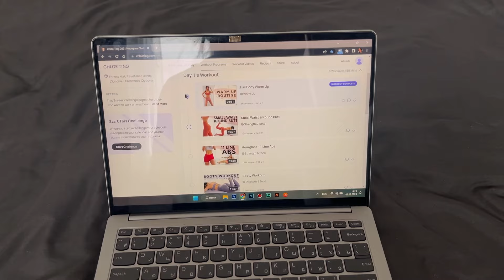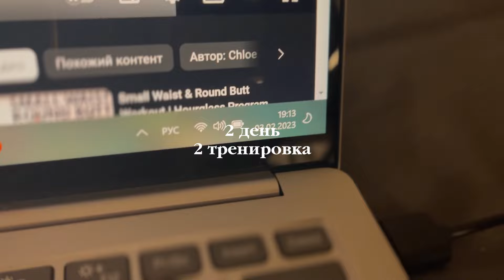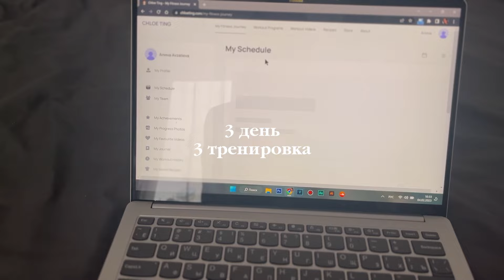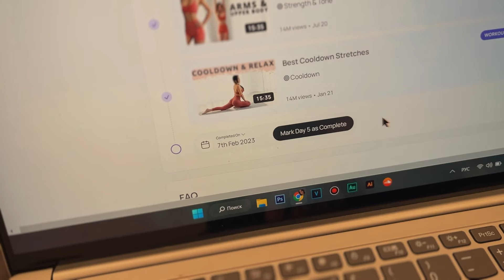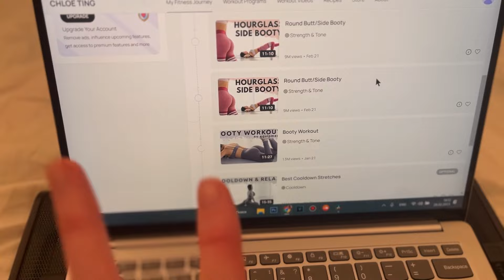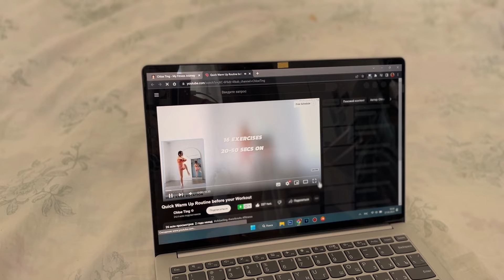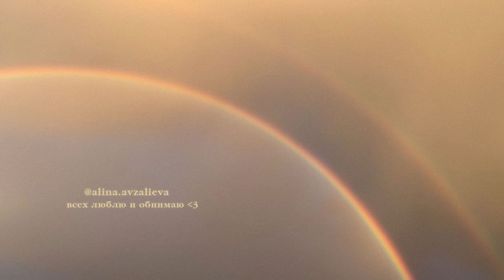адские тренировки Хлои Тинг челлендж на ТРИ недели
спорт - это жизнь как говорится и я решила пройти челлендж от Хлои Тинг, в этом видео делюсь своими эмоциями и то как я прохожу эти тренировки

с о т р у д н и ч е с т в о

с о ц и а л ь н ы е  с е т и

в о п р о с ы
как тебя зовут? Алина
сколько тебе лет? 21
где ты живешь? Геленджик
где монтируешь видео? DaVinci Resolve 18
на какую камеру снимаешь? Canon 600d, iPhone 13

люблю и обнимаю ❤